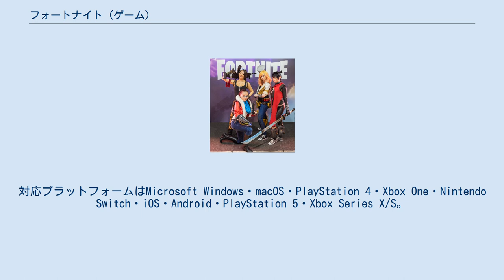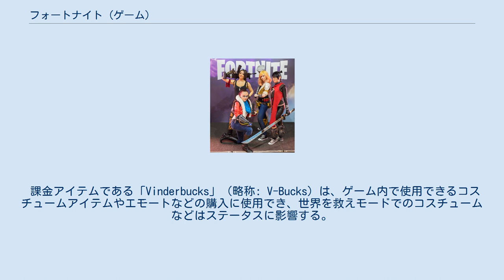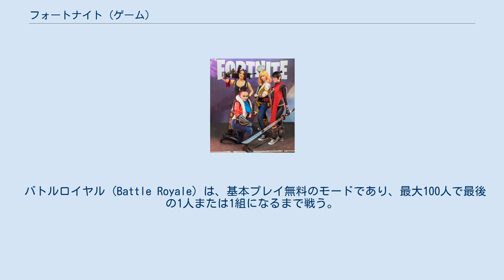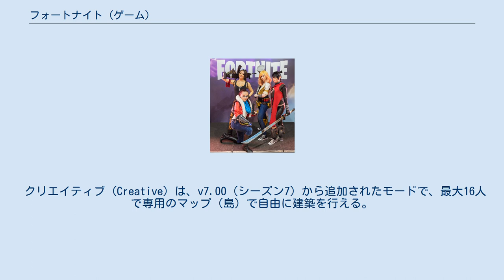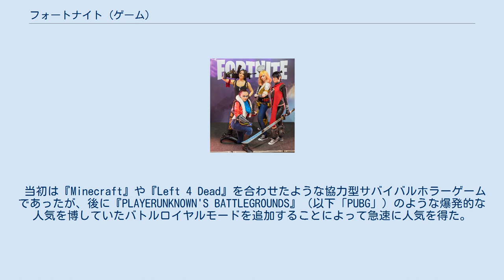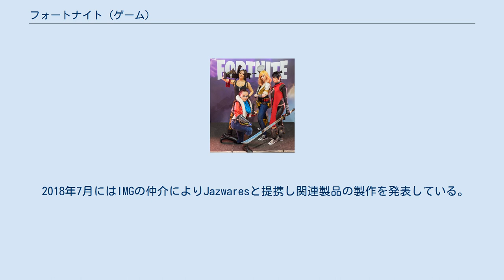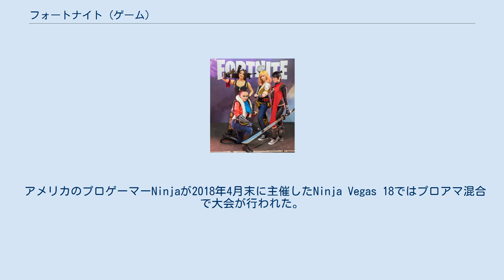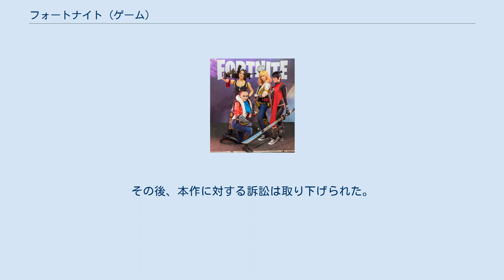フォートナイト (ゲーム)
Xbox_Series_X/S用ソフト
『フォートナイト』(Fortnite) は、Epic Gamesが販売・配信する、2017年に公開されたオンラインゲーム。
集めた素材で壁と階段と屋根と床を作ったりトラップを仕掛けたり作ったものを編集したりなどクラフト要素のあるサードパーソン・シューティングゲーム(TPS)であり、アクションやバトルロイヤル、サンドボックスといった異なるゲームジャンルのゲームモードを3つ提供している。
対応プラットフォームはMicrosoft Windows・macOS・PlayStation 4・Xbox One・Nintendo Switch・iOS・Android・PlayStation 5・Xbox Series X/S。
 本作は同じゲームエンジンを使用して、3つの異なるゲームモードとして提供している。
「世界を救え」モードは、最大4人のプレイヤーがゾンビのようなモンスターを撃退し、オブジェクトを防御する協力型CO-OPモード (PvE)。
「バトルロイヤル」モードは基本プレイ無料でプレイできるバトルロイヤルゲームであり、最大100人のプレイヤーが最後まで生き残るために他のプレイヤーと対戦する(PvP)。
「クリエイティブ」モードでは、プレイヤーが独自の世界を作成することができる。
 バトルロイヤルモードは、同時接続プレイヤーが2018年2月に340万人、同年11月には830万人に達した。
2019年2月に開催された「マシュメロ」コラボイベントでは、1000万人を超えるプレイヤーが同時に接続した。
基本無料だが、スキン（プレイヤーキャラクターの外見変更アイテム）や追加パックの販売で収益を得ており、2018年4月の月間売上は2億9600万ドル（約325億円）に達し、欧米では社会現象になっていると報道された。
 課金アイテムである「Vinderbucks」（略称: V-Bucks）は、ゲーム内で使用できるコスチュームアイテムやエモートなどの購入に使用でき、世界を救えモードでのコスチュームなどはステータスに影響する。
 世界を救え (Save the World) は、Epic GamesおよびPeople Can Flyによって開発された協力型のタワーディフェンス・サバイバルゲームモード。
Epic Gamesのティム・スウィーニーは『Minecraft』と『Left 4 Dead』を合わせたようなゲームと表現している。
2020年5月現在は有料パック購入者のみプレイできる。
本モードは、「バトルロイヤル」モードよりはるかに高いマシンスペックを必要とするため、モバイルデバイスやNintendo Switchへの対応予定は無いとしている。
2017年7月25日にPC、PS4、Xbox Oneへ有料早期アクセスタイトルとしてリリースされた本モードは、2018年8月に日本語ローカライズに対応。
2018年内に完全な無料プレイが予定されていたが度々延期され、2020年6月に無料化の取り消しが発表された。
 突如発生したストームによって人口の98%が消滅し、ハスク（モンスター）へと突然変異した人間が現れた世界を舞台に、生き残った人間達が世界を救う戦いを行う 複数のプレイヤーが協力し、拠点を守ったり、生存者を救出したり、貴重なアイテムを探索したりといった、様々なミッションを楽しめる。
後述のバトルロイヤルモードとの違いとして、トラップや銃火器の設計図を手に入れ生成をする必要がある。
 4種類のヒーローのコスプレイヤー。
ゲームズコム2017 クエストを進めるにつれて様々な種類のモンスターが現れる。
 様々なミッションがあり、ミッションに成功することで報酬を得られる。
 バトルロイヤル (Battle Royale) は、基本プレイ無料のモードであり、最大100人で最後の1人または1組になるまで戦う。
本モードでもマップ内に落ちている資源を採取してそれを利用し建築が可能。
「世界を救え」と違い、キャラクターの外見などはステータスに影響しない。
しかしキャラクターの大きさなどによって見えやすさの違いが生まれることもある。
プレイすること...